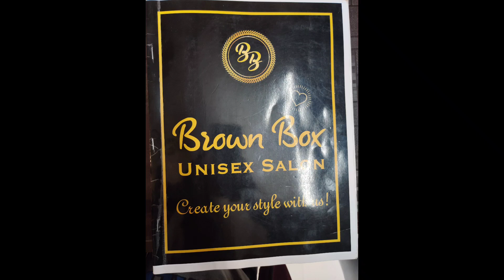Vlog3 कितने छोटे हो गए मेरे बाल😭अपनी एक गलती के कारण मुझे अपने इतने लंबे बाल कटवाने पड़ गए।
WOW Skin Science Apple Cider Vinegar Collection
Hello my sweet viewers. I hope my videos will help u. If u will like my videos.

please email to: If you find any content infringe your copyright or trademark, and If you want it to be removed from this Channel or replaced by your original content, please email us to the address above.
neha kakkar new songs, neha kakkar live, cutting my own hair, haircut, quarantine, at home, home, hair tip, chopping, chop, tutorial, diy, do it yourself, makeup, hair, vlog, neha kakkar vlog, interview, neha kakkar interview,